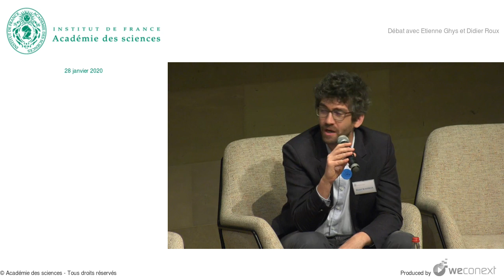[Conférence] Débat avec Etienne Ghys et Didier Roux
Conférence : Face au changement climatique, le champ des possibles - Jour 1

00:00:00 Débat avec Etienne Ghys et Didier Roux